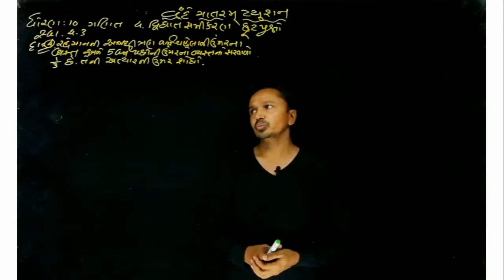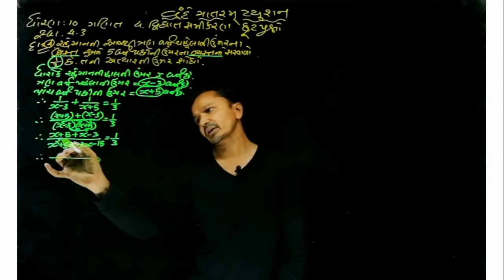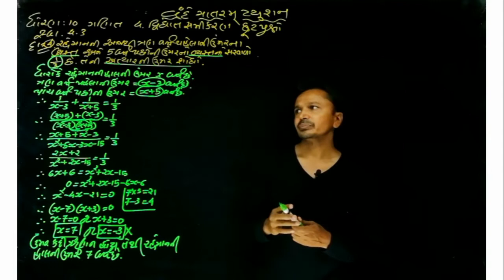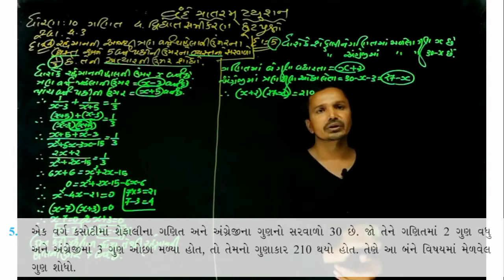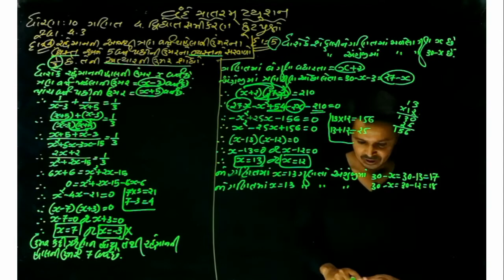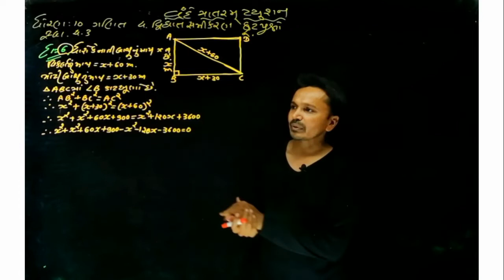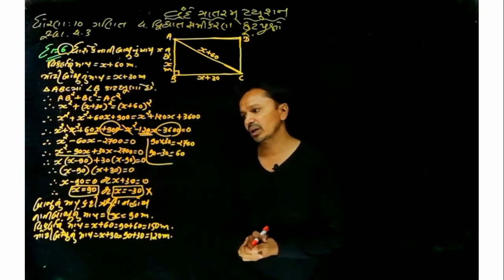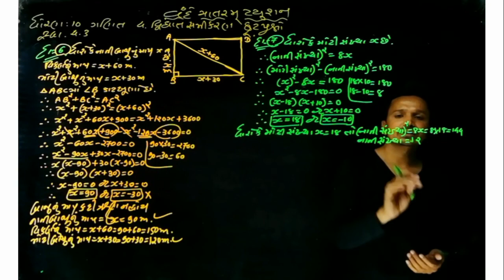ધોરણ 10 ગણિત 4.દ્વિઘાત સમીકરણ કૂટપ્રશ્નો સ્વાધ્યાય 4.3